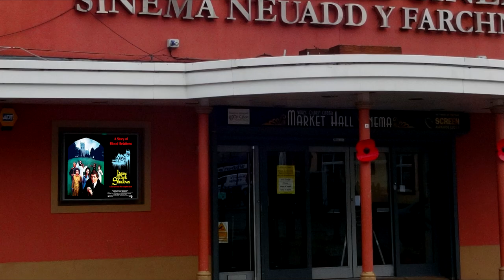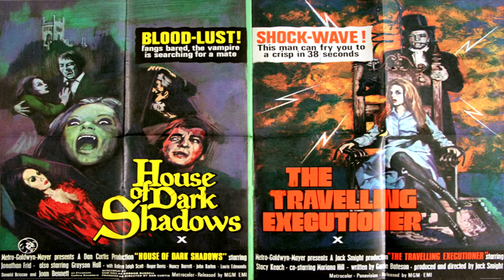House of Dark Shadows and Night of Dark Shadows - Vampires, Witches and Soap Opera Mentality...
The popular US daytime gothic soap opera Dark Shadows was reaching the end of its groundbreaking run by the start of the 1970s. What better time to make and release two feature length movies based on the show? How about when it’s at the peak of its success, but whoever said: “timing is everything,” like, what did they even know, eh?